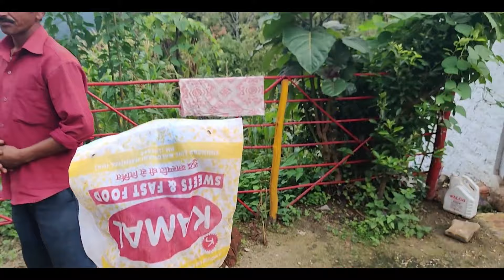After Lockdown Travel With Sanjay Mishra || Shantikunj || Didihat || Uttarakhand || Part 1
Today we are traveling to Shantikunj which is near Didihat, also we are meeting Mr. Sanjay Mishra and knowing his views about lockdown and life in Uttarakhand and what message he has for the youth.

Shantikunj is a beautiful place near Didihat.

It is a beautiful place with Jalmata Mandir, Fish Pond and it is a homestay, you can enjoy living in nature.